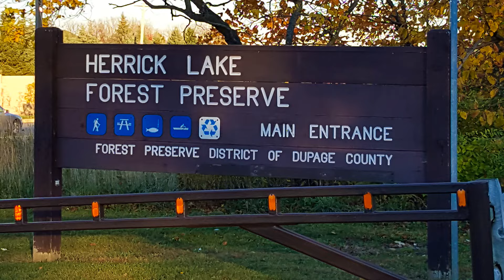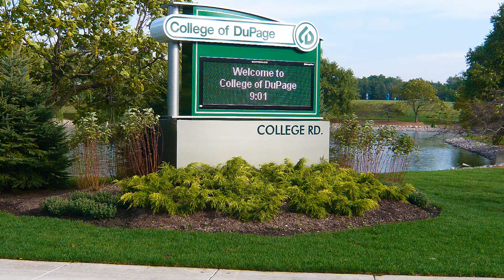Wheaton, Illinois presented by The Turley Realty Group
Welcome to Wheaton, Illinois, an affluent suburb located 27 miles west of the heart of Chicago. Rated among the top 12 suburbs in ‘Chicago Magazine’s Best Places to Live’, Wheaton offers a small-town feel with upscale urban amenities. The charming downtown and community shopping centers provide a wide variety of dining, shopping and entertainment venues. Two convenient Metra train stations, a walkable downtown, and it’s locale to major highways and airports afforded Wheaton a #6 ranking in ‘Top Transit Suburbs of Metropolitan Chicago’ by Chaddick Institute for Metropolitan Development.  Top-rated schools, consistently ranked among the highest in the state, and higher level institutions such as Wheaton College and College of DuPage offer a variety of educational opportunities. Wheaton is known for its beautiful open areas of over 800 acres of land and 52 parks, as well as forest preserves, Illinois Prairie Path, nearby Morton Arboretum and much more! Wheaton’s own Arrowhead Golf Course, one of the finest municipal courses in the Chicagoland area along with area courses such as the Village Links Golf Course and Cantigny Golf Club provide several options for golfers.

We hope you enjoyed this highlight video of Wheaton. If you would like any additional information on the community or the real estate market please contact The Turley Realty Group at or visit our